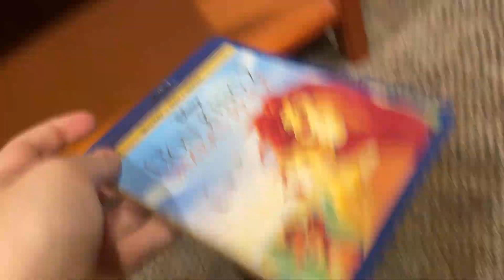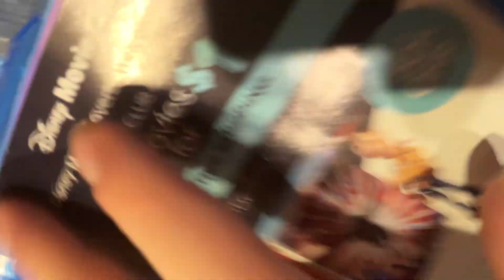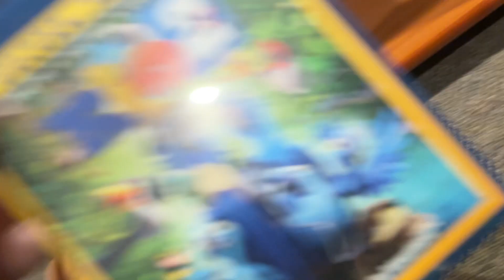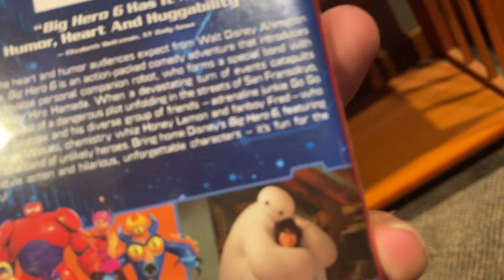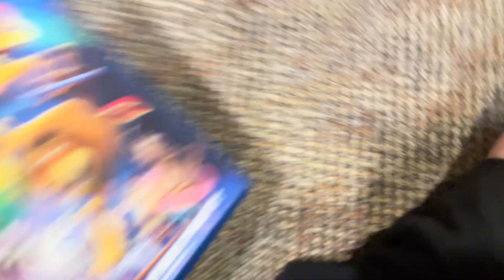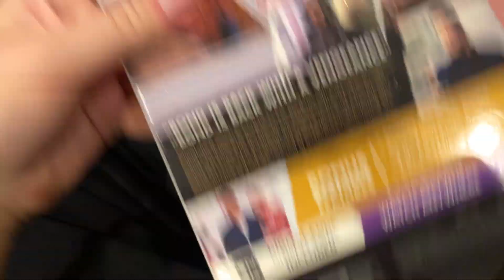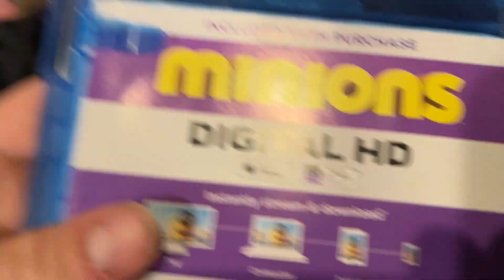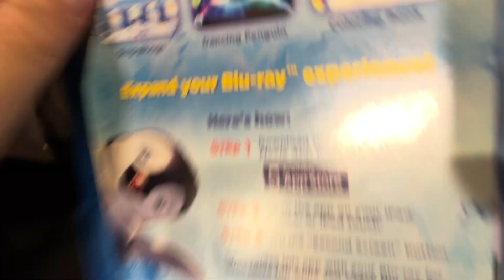My Blu Ray dvd combo pack collection